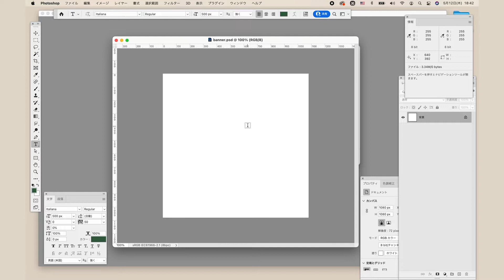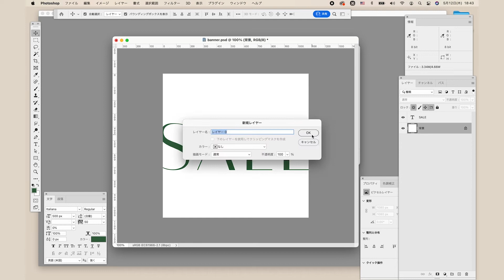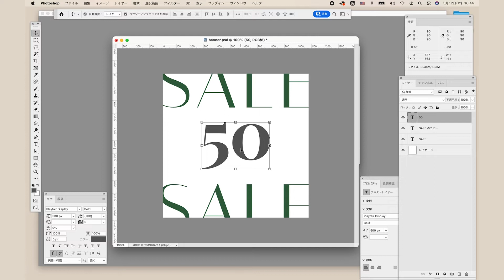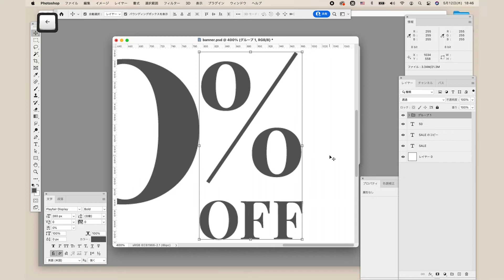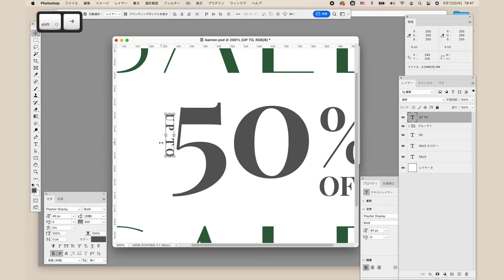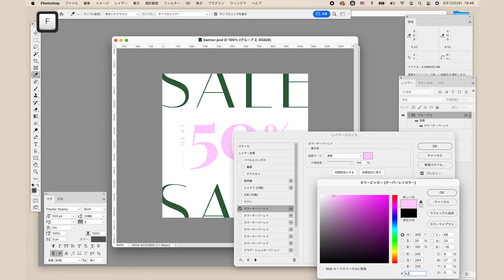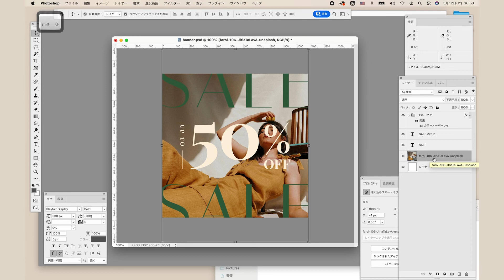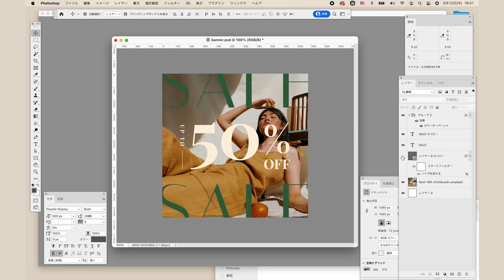【Photoshop】海外トレンド感のあるセールバナーを作ってみよう！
海外トレンド感のある、モードなセールバナーの作り方を説明します。
ポイントは文字組み。Photoshopの整列機能をうまく使ってサクサク組んでいきましょう！

Index
00:31 はみ出したSALEテキスト
02:03 50%OFF部分の文字組み
07:23 背景画像＋ノイズ

幅 × 高さ：1080px × 1080px
解像度 ：72 ピクセル/インチ
カラーモード：RGBカラー 8bit
カンバスカラー：白
カラープロファイル：sRGB IEC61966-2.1

グリーン（SALE）
# 32623e

ベージュ（50%OFF）
# fcf0dc